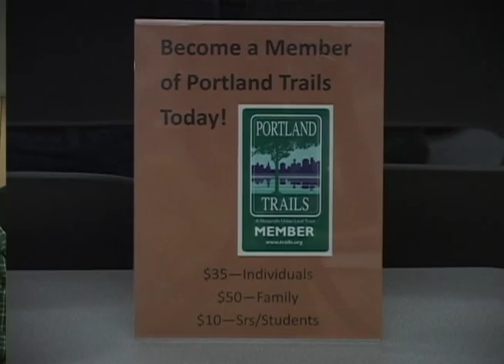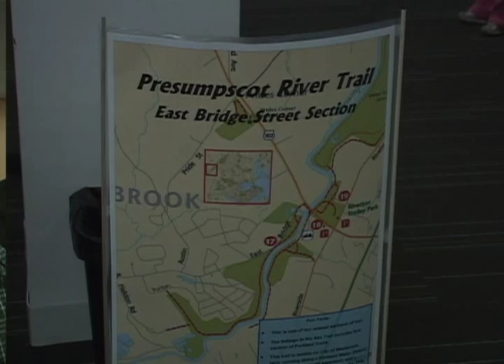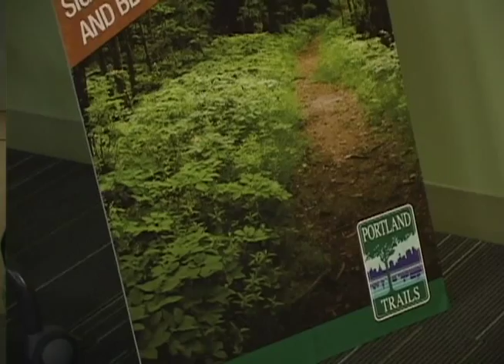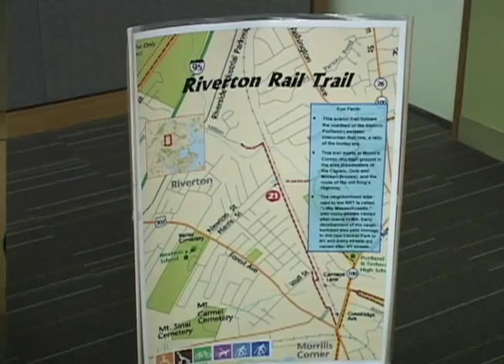Portland Trails Annual Meeting.mov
Portland Trails, the non-profit land trust that preserves green space for public access, held its annual meeting and Board Member, Roger Berle, was there.